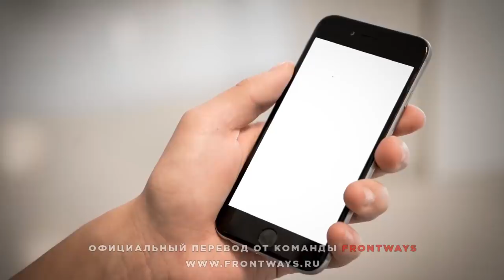Как Выглядеть Стильно Мужчине в 2020 (20 Быстрых Советов)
Хотите выглядеть стильно? Хотите, чтобы на вас обращали внимание? Попробуйте изменить свой стиль! Вам помогут в этом советы из видео.

Сегодня Антонио даст 20 быстрых советов, чтобы выглядеть стильно уже сейчас. Выглядеть стильно, а не можно – это очень важно для тех, кто общается с людьми и делает встречи.

Попробуйте применить эти стильные советы, и люди будут обращать на вас внимание. Научитесь одеваться красиво и выглядеть стильно.